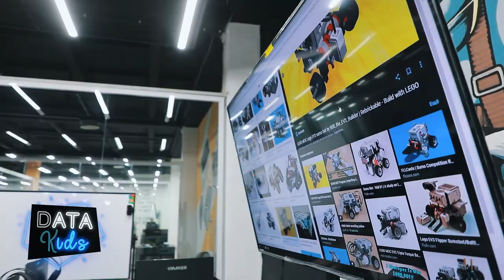🤖 "Робототехника" курси ўқувчиси Aбдулазиз Рўзметов билан интервю.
😊 У келажакда буюк дастурчи бўлишни орзу қилади. Aбдулазиз билан бўлган интервюни батафсил видеода томша қилинг.